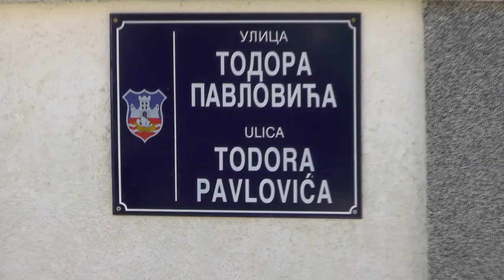Slava Bibija Stubline 1. deo 2022